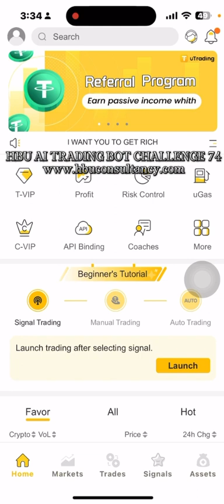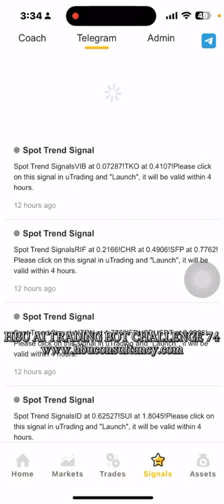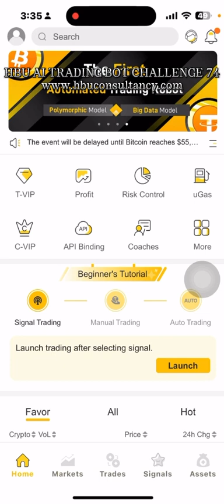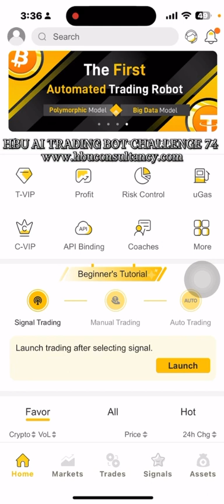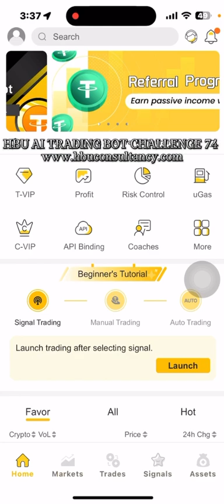🔥 UTrading Bot's Wild Profit Run! HBU Trading Bot Challenge Part 74 Unveiled!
Dive into 'HBU Trading Bot Challenge Part 74,' where we spotlight the remarkable UTrading Bot, showcasing its capability to revolutionize your trading strategy and profitability. Hosted by HBU Consultancy this episode is a treasure trove for anyone eager to explore the cutting-edge of automated trading.

Witness firsthand the UTrading Bot's prowess as it navigates the complex cryptocurrency markets, deploying innovative strategies to secure impressive gains. 🚀💸 With its advanced algorithmic processing and precision trading tactics, the UTrading Bot stands as a testament to the power of automation in maximizing investment returns.

This episode is packed with valuable insights, from an in-depth analysis of the UTrading Bot's functionalities to practical tips on harnessing its full potential. Whether you're a seasoned investor or new to the world of crypto trading, you'll find actionable advice to enhance your trading journey.

Join us in this exciting installment of the HBU Trading Bot Challenge.

Tune in now to discover how the UTrading Bot could be the game-changer in your trading endeavors. For additional resources, comprehensive guides, and the latest in trading technology, be sure to visit our

🚫🚫We HBU Team will never ask you any money to our personal wallet or bank accounts. If someone asks for money, then he is a Scammer. 🚫🚫

1. I AM NOT A FINANCIAL ADVISOR. I AM NOT THE OWNER OF THESE COMPANIES, SO ONLY INVEST WITH, WHAT YOU CAN AFFORD TO LOSE. I CAN ONLY RECOMMEND THE BEST OF THE BEST PLATFORMS WHICH I ALREADY INVESTED IN. ANYTHING CAN HAPPEN IN THE FUTURE. RESULTS ARE NOT TYPICAL. IT ALL DEPENDS ON YOUR WORK AND ACTION.SO I AM NOT RESPONSIBLE FOR ANY MONEY YOU INVEST, EARN, OR LOSE. AND ALSO I'M NOT RESPONSIBLE FOR ANY OF YOUR ACTIONS.

2. The results shown here are not typical. you can make money like me or not. It all depends on your work.

Scammers are getting much worse guys. They are now using my name and logo in the comments to trick you. DO NOT EVER send money to someone from the comments or DMS. They are scammers 100%. I do not have anyone who trades for me and manages others' money. Be careful!